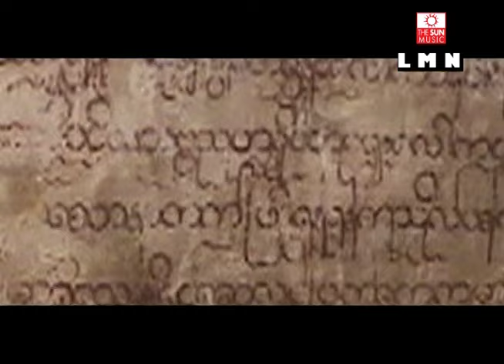လမ္း - ေလးျဖဴ Lan - Lay Phyu - လမ်း [Official MV]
The Sun Music မွ မူပိုင္ထုတ္လုပ္ျဖန္႕ခ်ိခဲ့ေသာ LMN စီးရီးထဲကမွ လူႀကိဳက္မ်ားတဲ့ သီခ်င္းတစ္ပုဒ္ပါ.
ေတးေရး ေမာင္သစ္မင္း  ေတးဆို ေလးျဖဴ    ဒါရိုက္တာ ေမာင္ေမာင္သန္း
Song Name : Lan  လမ္း
Artist            : Lay Phyu  ေလးျဖဴ
Composer   : Mg Thit Min
Album          : LMN
★ For Apple Music & Spotify
► LMN [Full Album]Listen and download music
►ထိုင္းႏိုင္ငံအတြင္းမွာရွိတဲ့ျမန္မာျပည္သားမ်ားအတြက္ ဖုန္းေစာင့္သီခ်င္းမ်ား ထည္သြင္းလိုပါက Ph - 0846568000 ဆက္ျပီး 2 ႏွိပ္ပါ
②Top 5 Most Recent Videos